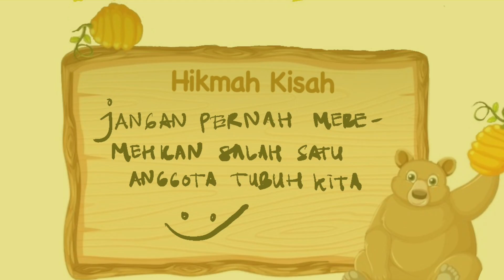Kisah Kaki yang Dibenci Rusa | CERITA BERGAMBAR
Kisah seekor rusa yang membenci kakinya.